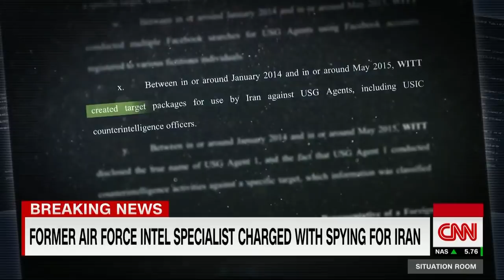US says former Air Force specialist spied for Iran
The US government has charged a former US Air Force intelligence specialist with espionage for spying for Iran. CNN's Barbara Starr reports.